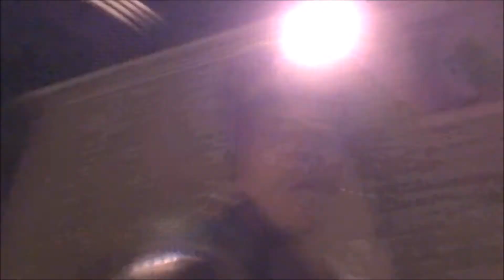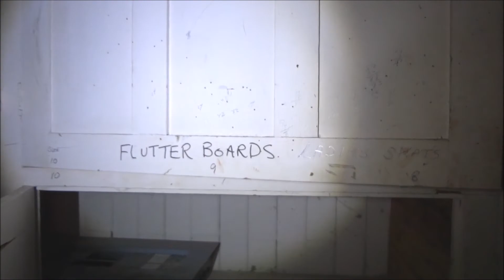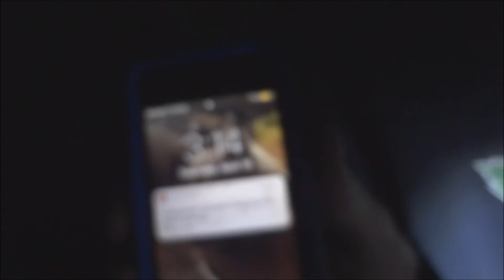(Caught by Security!) 24 HOUR OVERNIGHT CHALLENGE at an ABANDONED INSANE ASYLUM!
In this 24 Hour Overnight Challenge, we go to an abandoned criminal insane asylum. We dodge security all night, and it gets pretty crazy!
Go Follow Moe Sargi! -
Please follow my...